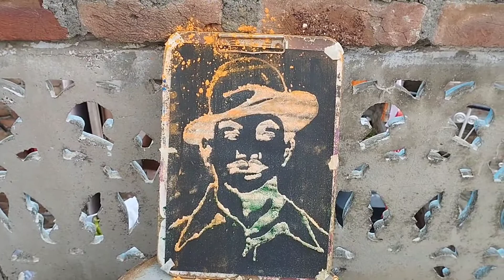Happy Independence Day || Bhagat singh Drawing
Come my Channel